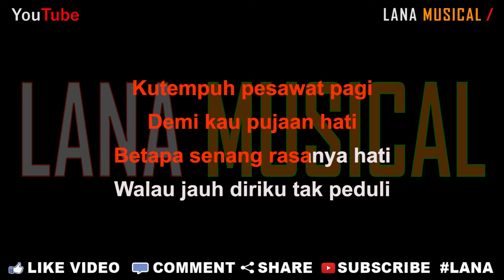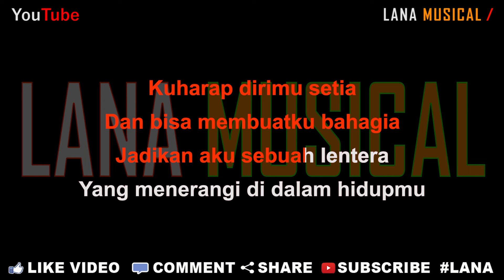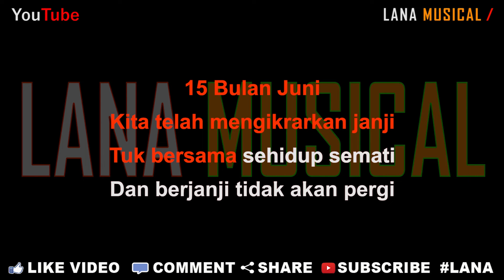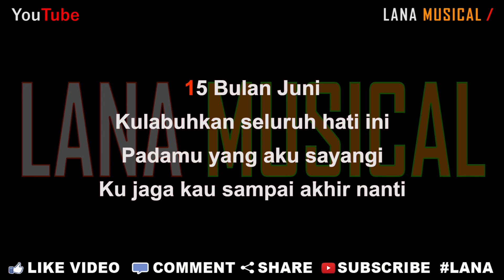Andrean Ft. Dodhy Kangen & Andika Kangen - 15 Bulan Juni[Karaoke] | LMusical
Originaly Song by :

- Title : 15 Bulan Juni
- Artist : Andrean Ft. Dodhy Kangen Andika Kangen
- Songwriter : Dodhy Kangen

15 Bulan Juni - Andrean Ft. Dodhy Kangen, Andika Kangen | Official Video

♫ Lyrics ♫

Kutempuh pesawat pagi
Demi kau pujaan hati
Betapa senang rasanya hati
Walau jauh diriku tak peduli

Kuharap dirimu setia
Dan bisa membuatku bahagia
Jadikan aku sebuah lentera
Yang menerangi di dalam gelapmu

Pre Chorus :
Diantara bintang
Kau yang paling terang
Diantara bintang
Hanya kau yang ku sayang

Chorus :
15 Bulan Juni
Kita telah mengikrarkan janji
Tuk bersama sehidup semati
Dan berjanji tidak akan pergi

15 Bulan Juni
Kulabuhkan seluruh hati ini
Padamu yang aku sayangi
Ku jaga kau sampai akhir nanti